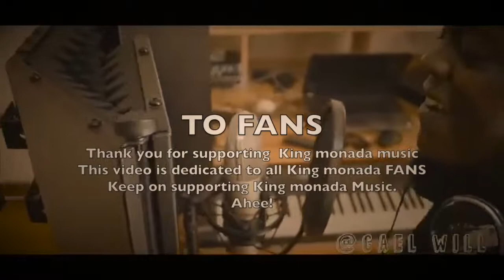Malwede behind the scene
Watch how we filmed Malwede Music video